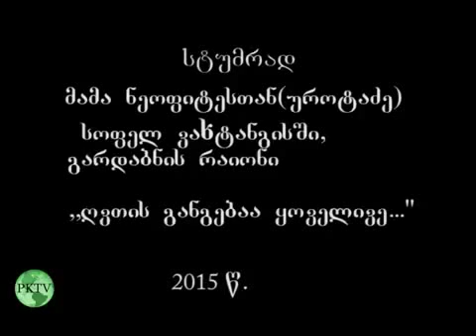PKTV - თუთების ხეივნიდან - მამათა მონასტრამდე, მამა ნეოფიტესთან (უროტაძე), სოფ. ვახტანგისი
ინტერნეტ-ტელევიზია PKTV წარმოგიდგენთ

მოკლემეტრაჟიან დოკუმენტურ ფილმს გარდაბნის რაიონის სოფ. ვახტანგისის წმ. ნიკოლოზის სახ. მამათა მონასტრის იღუმენ მამა ნეოფიტე (უროტაძის) მოღვაწეობაზე და აზერბაიჯანელებით კომპაქტურად დასახლებულ ამ საზღვრისპირა სოფელში მარტოდმარტო მოსიარულე ერთ მართლმადიდებელ მოძღვარზე...

 გვიყურეთ ჩვენ,  PKTV -ს -არ მოგატყუებთ!